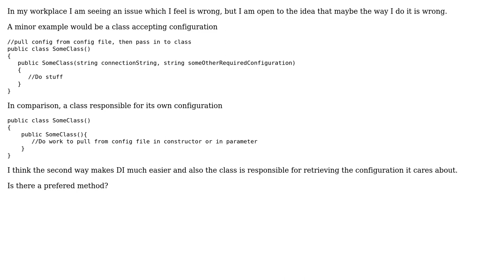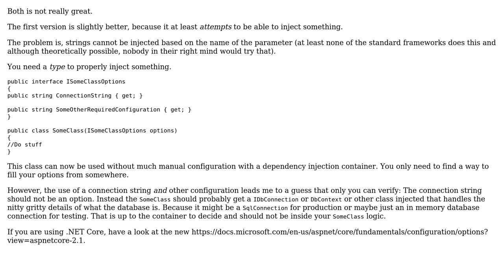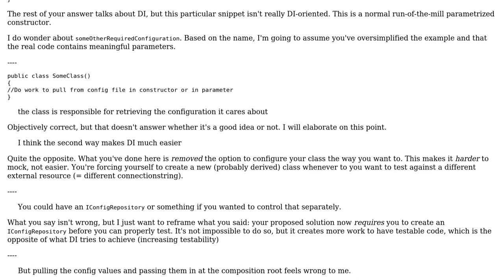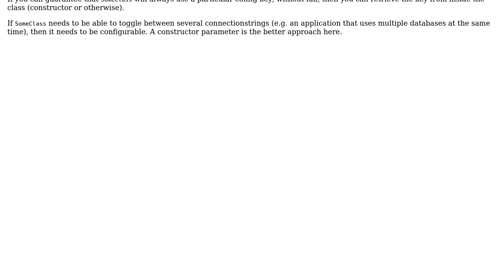Software Engineering: Should a class be responsible for its own configuration (2 Solutions!!)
Software Engineering: Should a class be responsible for its own configuration

With thanks & praise to God, and with thanks to the many people who have made this project possible! | Content (except music & images) licensed under CC BY-SA | Music | Images & others | With thanks to user nvoigt user Lotok user Flater and the Stack Exchange Network Trademarks are property of their respective owners. You are responsible for your own actions.